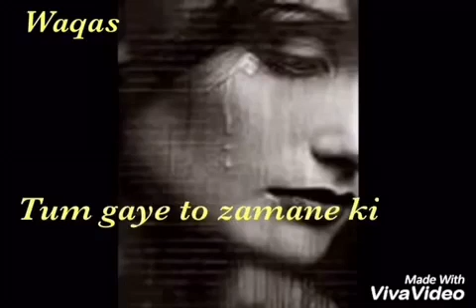Do ghadi ki 2